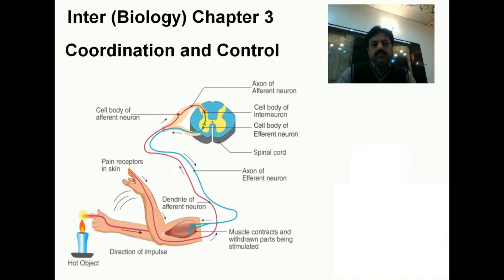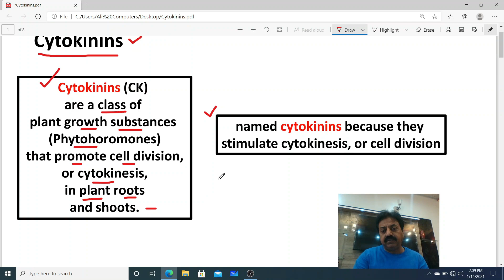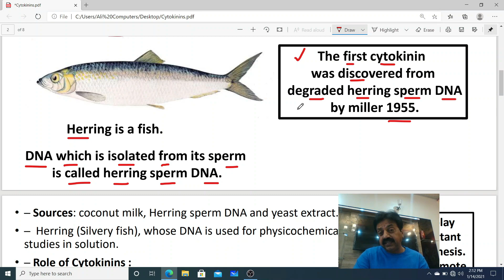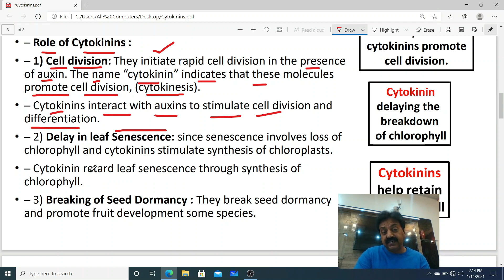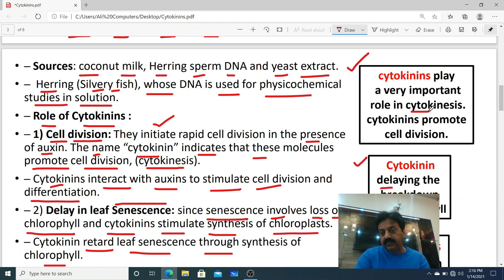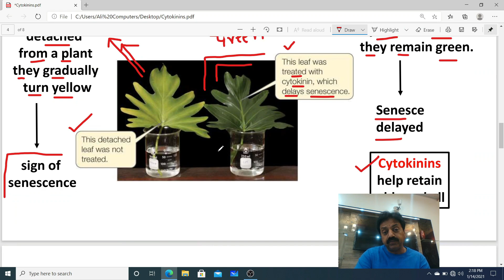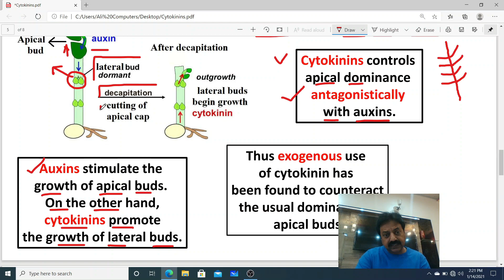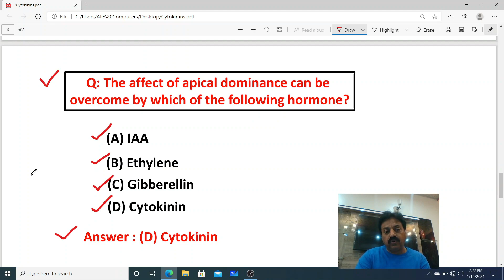Cytokinins in Plants: Definition & Functions / Inter Biology / Chapter 3 / Part 9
− In this lesson, you will learn about the Cytokinins (CK) are a class of plant growth substances (Phytohoromones) that promote cell division, or cytokinesis, in plant roots and shoots.